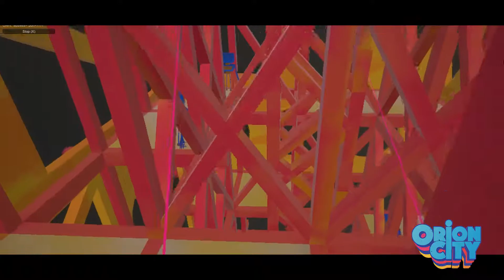Orion City short gameplay video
2017 Talent Program